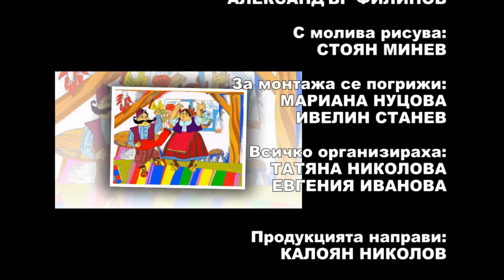Izvorche 778 HD (May 2017)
Spring / Изворче 778 HD ( май 2017)
week TV show/седмично предаване
TV Eurofolk

1. „Първи стъпки“ - Детски танцов състав „Венче“ към НЧ „Асен Златаров – 1872 г.“ - гр. Шумен
2. „Пушка пукна“ - Фолклорна формация „От извора“ към 74-то СОУ „Гоце Делчев“ - гр. София
3. „Маро Марийке“ - Фолклорна формация „От извора“ към 74-то СОУ „Гоце Делчев“ - гр. София
4. "Що ми е мило и драго" - Димитрина Атанасова към НЧ "Напредък 1869" - гр. Пирдоп
5. “Руско е Рожен заптисал” - Фолклорна група "Детска песен" към Фолклорно сдружение "Детска песен - Надежда Хвойнева" - гр. Асеновград
6. “Торнали ми са, торнали” - Фолклорна група "Детска песен" към Фолклорно сдружение "Детска песен - Надежда Хвойнева" - гр. Асеновград
7. “Шопска сюита” - ДТС "Беловче" към СМТИ "Беловче" - гр. Белово

1. "Purvi stupki" - Children's dance group "Venche" at the Assen Zlatarov - 1872 Chitalishte - Shumen- Bulgaria
2. "Pushka pukna" - Folklore formation From the spring to the 74th Gotse Delchev High School - Sofia- Bulgaria
3. "Maro Marikee" - Folklore formation "From the Source" to the 74th Gotse Delchev Secondary School - Sofia- Bulgaria
4. "Shto mi e milo i drago" - Dimitrina Atanasova to the Chitalishte "Napredak 1869" - Pirdop- Bulgaria
5. "Rusko e Rojen zaptisal" - Folklore group "Children's Song" to Folklore Association "Children's Song - Nadezhda Hvoyneva" - Asenovgrad- Bulgaria
6. "Thornalni mi sa, tornali" - Folklore group "Children's Song" to Folklore Association "Children's Song - Nadezhda Hvoyneva" - Asenovgrad- Bulgaria
7. "Shopska Suite" - DTS "Belovche" at "Belovche" Center - Belovo- Bulgaria